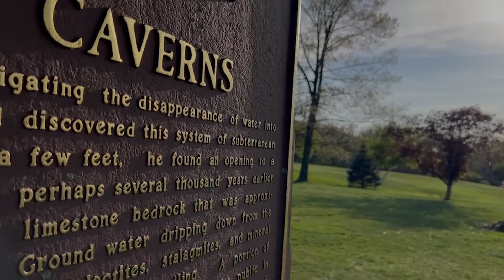Ohio Caverns Discovery Lantern Tour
In celebration of our 125th Anniversary of Discovery, beginning June 1, Ohio Caverns will be offering an alternative version of our Historic Tour called the Discovery Lantern Tour!
This tour will be conducted using ONLY lanterns for light, and will include much of Ohio Caverns' rich history. Guests also get to keep their Limited Edition Lantern as a souvenir after the tour!